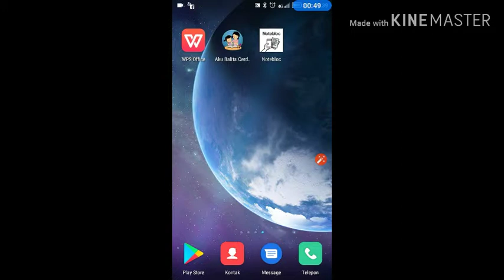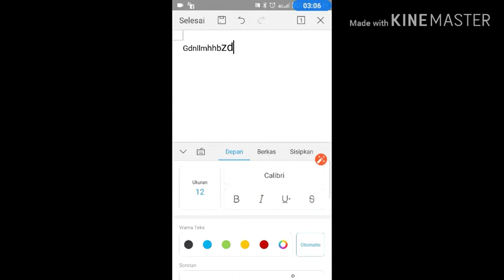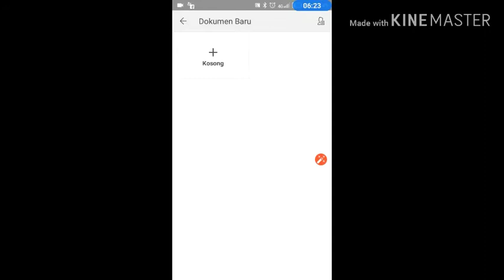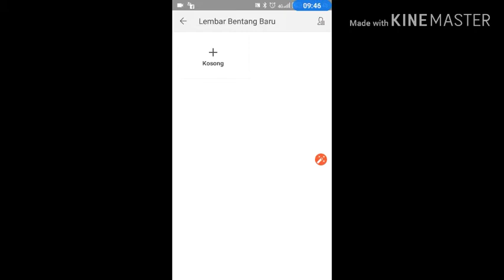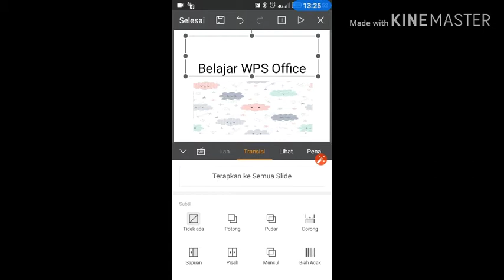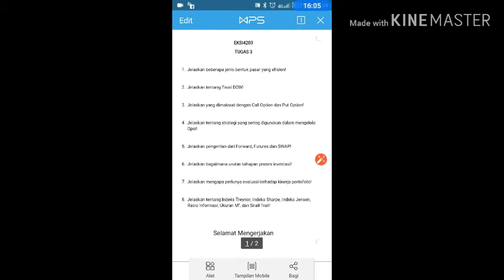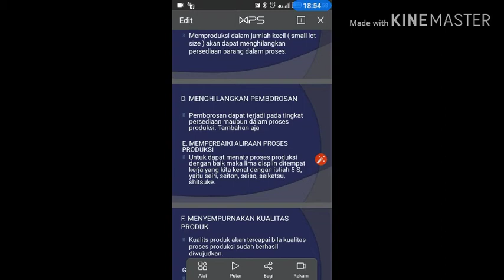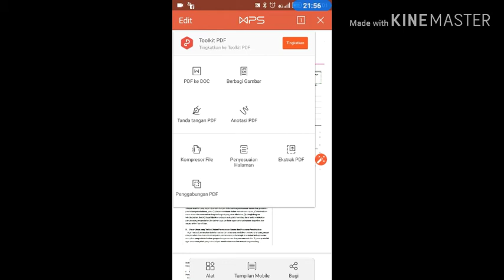Buka File Excel, Power Point, Word di HP ga pake Ribet..!!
Hallo viewers...
Hari ini saya ingin berbagi review mengenai Aplikasi WPS Office yang bisa didownload melalui Play Store.

Buat yang merasa sering dihantui Deadline every day, every time aplikasi ini sangat membantu loh..

 Terima kasih